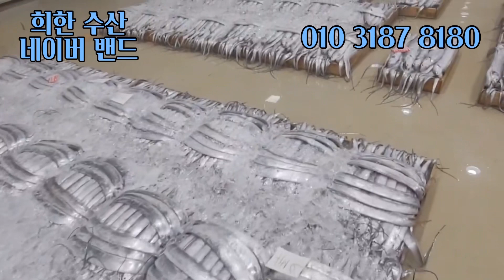8월2일(수) 목포수협 위판장 경매현황 및 매입 생선📮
네이버밴드(희한수산)

🏷목포희한수산
•30년째 운영 중인 수산업, 도소매전문
•매일 신선한 수산물을 입찰하여 판매하고 있습니다.
•전국 식당, 지역 식당, 사업자분들 납품

🏷주문 안내
•입금계좌: 새마을 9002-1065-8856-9 김희옥